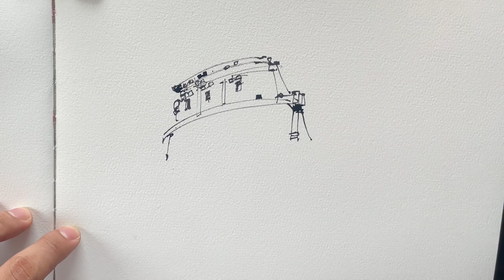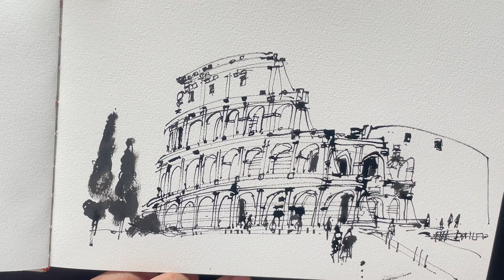How to draw Colosseum Night | Loose Sketching | Timelapse video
SketchingTools  : Water Jasmine Twig
                              : Kuratake Black Ink 60
                              : Baohong Handmade Sketchbook
                              :White Night Watercolor